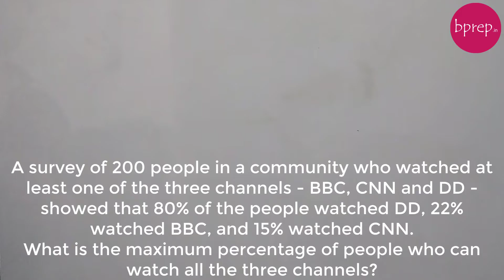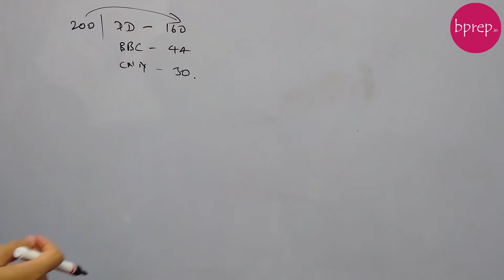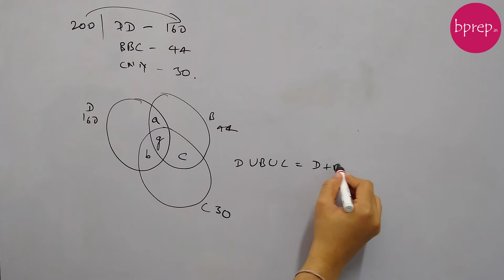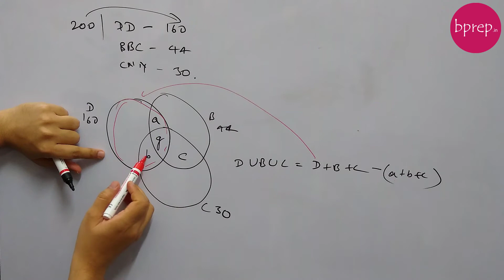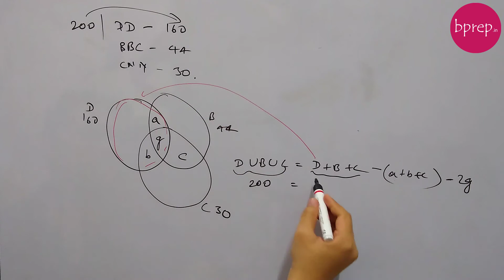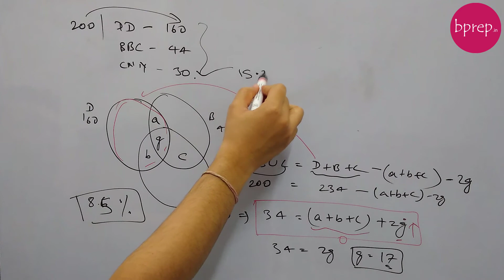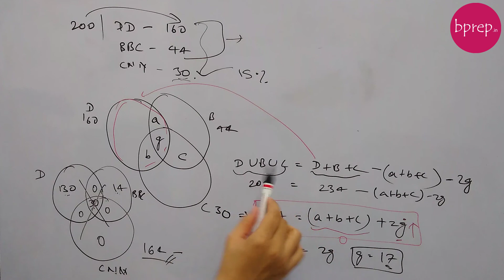[From CAT 1997] A survey of 200 people in a community who watched at least one of the three channels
A survey of 200 people in a community who watched at least one of the three channels - BBC, CNN and DD - showed that 80% of the people watched DD, 22% watched BBC, and 15% watched CNN.
What is the maximum percentage of people who can watch all the three channels?

This question was asked in CAT 1997 examination.